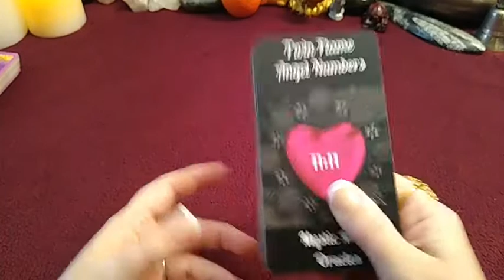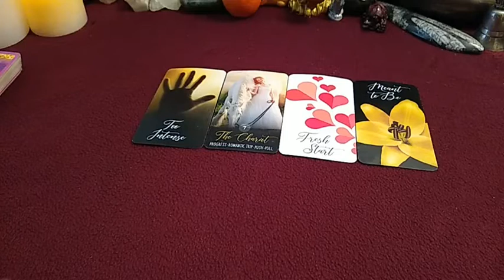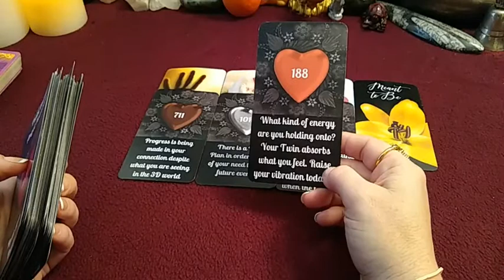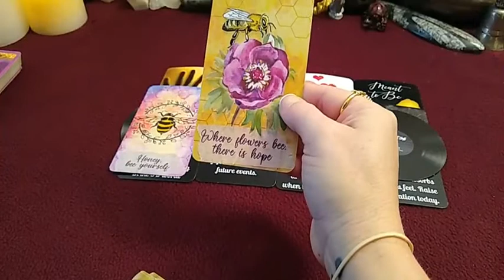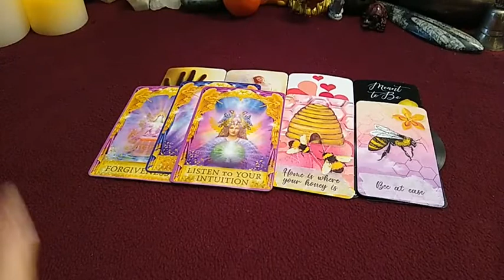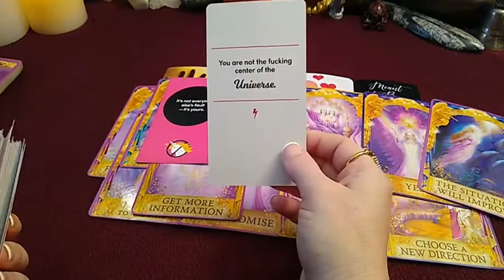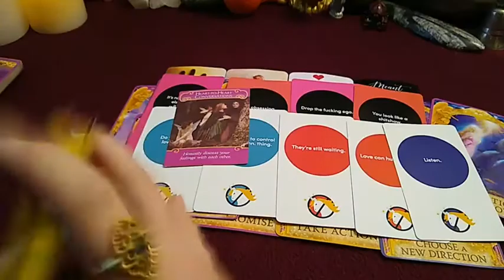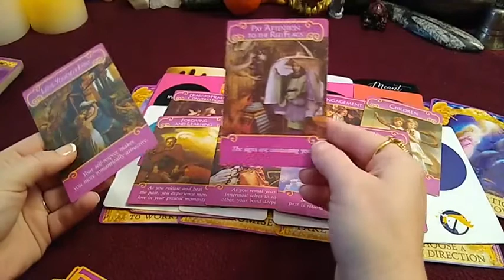Spirit Led Interactive LOVE MESSAGES!🧿Feb/2022 & Beyond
PLEASE 🙏 LET ME KNOW WHAT YOUR INTUITION 🔮 PICKED UP ON IN THE COMMENTS BELOW THIS VIDEO! ❤️